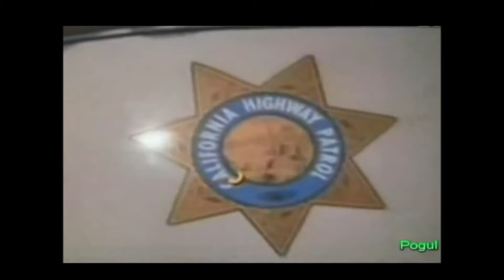CHiPs Good times15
Sunday Rides and I having fun.